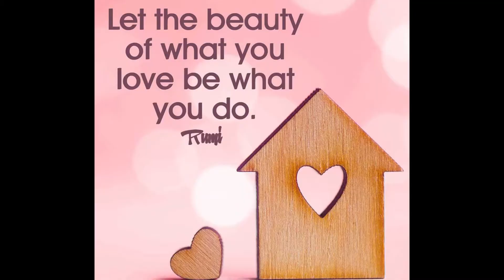MatCast Announcements for 021422